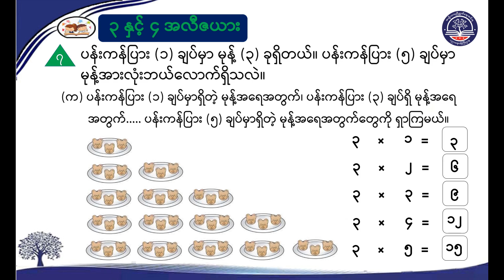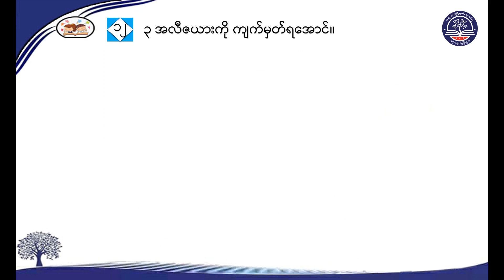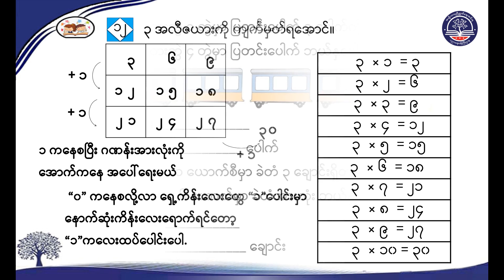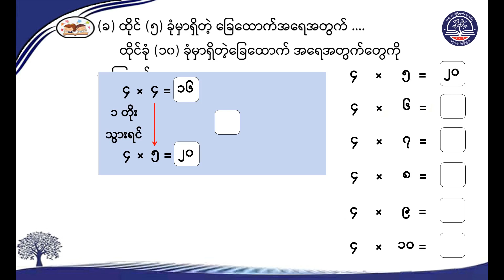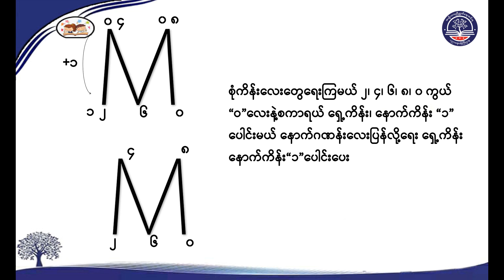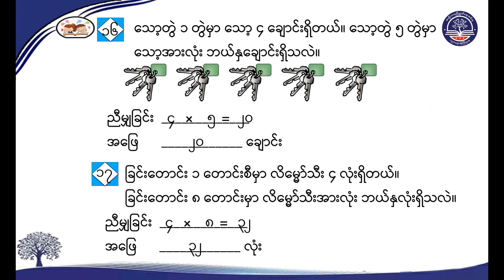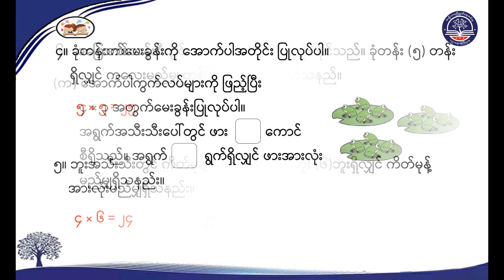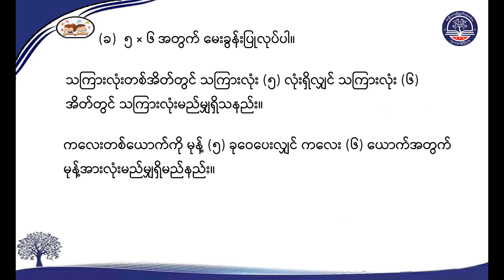Grade 2 သင်္ချာ၊ အခန်း (၁၄) အမြှောက်၊ စာမျက်နှာ(၉၇ မှ ၁၀၁)၊ အပိုင်း (၄)